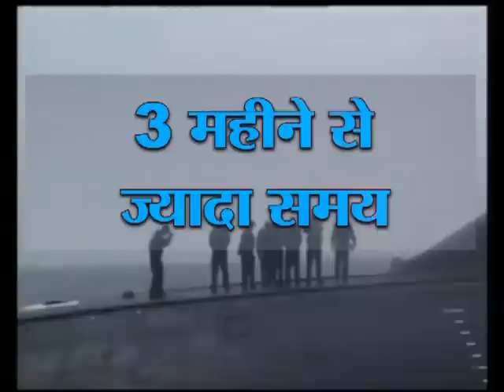INS Chakra.flv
...INS Chakra would increase the Navy's operational flexibility and help maintain a credible presence in the Indian Ocean Region (IOR), contributing towards effective Blue Water operations by the Indian Navy. By reviving the capability to operate technically complex nuclear submarines through this induction, India joined an elite league of six nations that boast of this distinction.